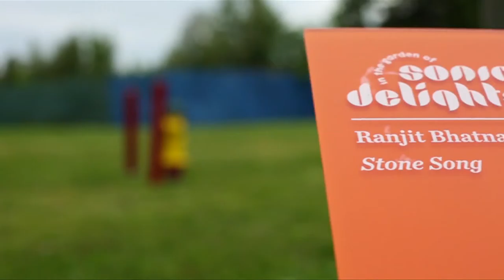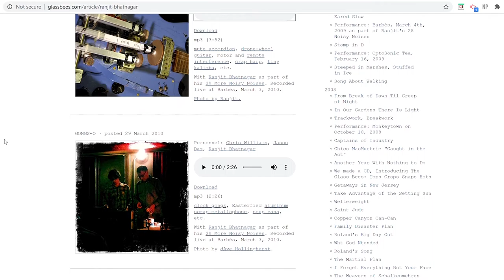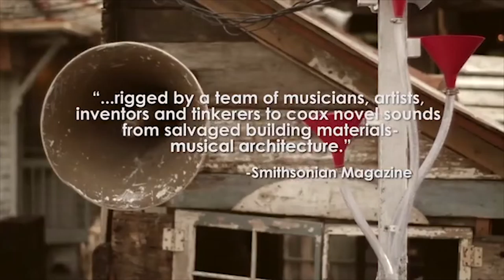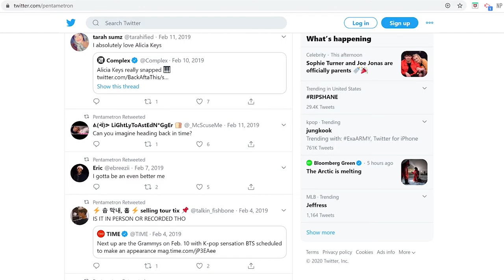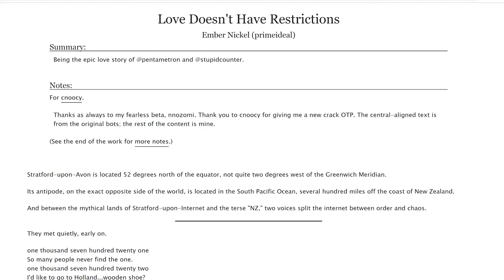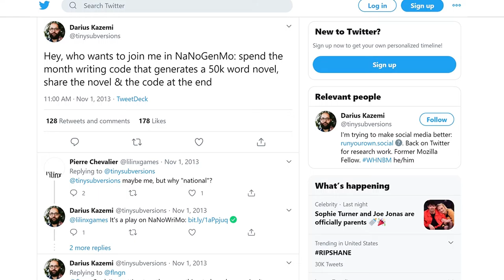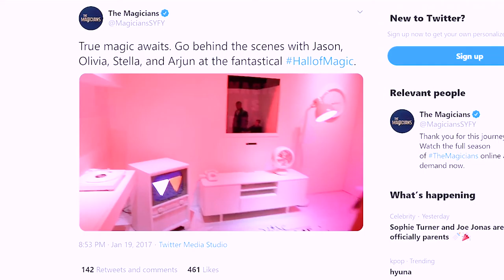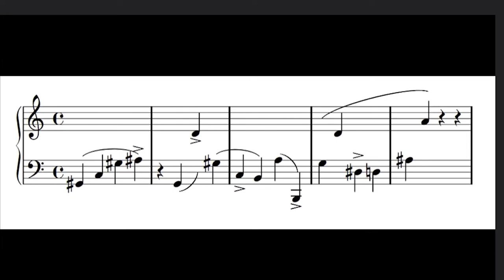Ranjit Bhatnagar // Steiner Lecture in Creative Inquiry, 2/14/2017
Ranjit Bhatnagar discovered sound art around age 14, listening to weird late night programs on KPFA. He now works with interactive and sound installations, with scanner photography, and with internet-based collaborative art. For the past decade, Ranjit has made a new musical instrument every day in February. In this and other long-term projects he uses rules, ritual, and repetition to try to structure the creative process – except when he does the opposite.

Recent works have been exhibited at the Lawrence Hall of Science in Berkeley, the Parc d’aventures scientifiques in Belgium, Flux Factory in Queens, in the Artbots series at Eyebeam Atelier and the Pratt Institute in New York, and the Mermaid Show at the Williamsburg Art and Historical Center in Brooklyn. He recently taught “Mister Resistor” at Parsons School of Design, a studio course and rock band with homemade instruments. Originally from the San Francisco Bay Area, Ranjit received a BA from U.C. Berkeley and an MS from the University of Pennsylvania, and was certified carnie trash by the Coney Island Sideshow School in 2002. He lives in Brooklyn next to a nice big park.